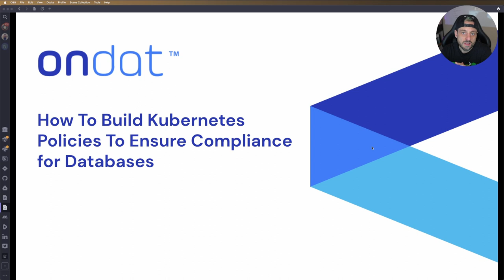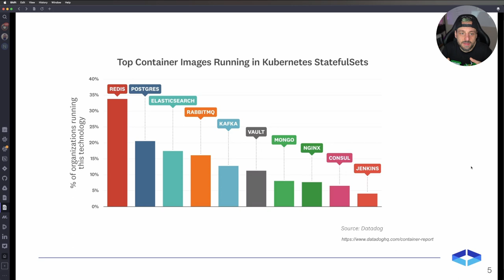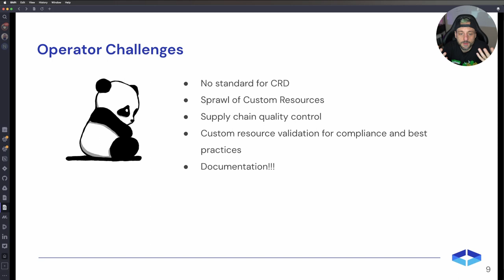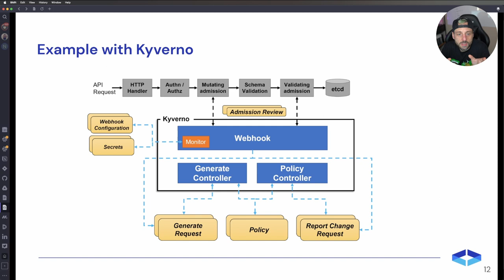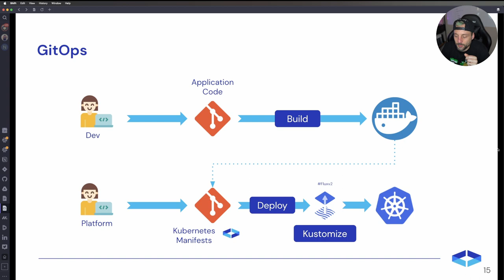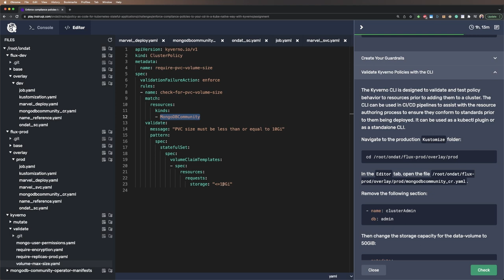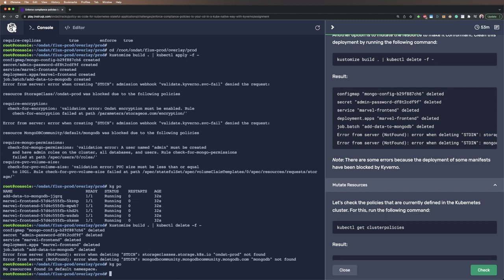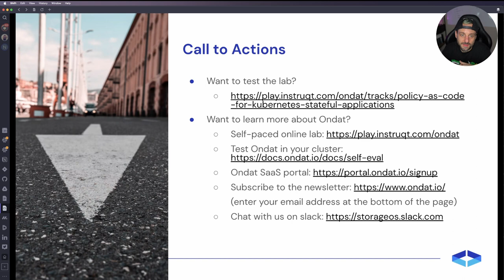How To Build Kubernetes Policies To Ensure Compliance for Databases